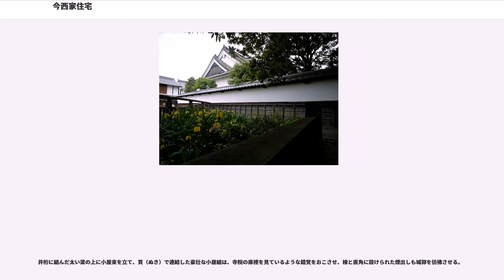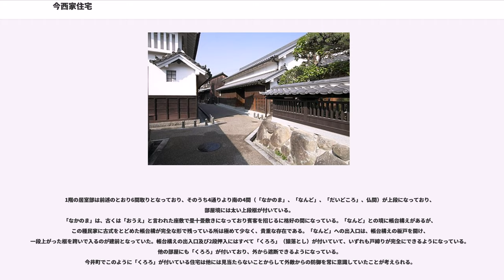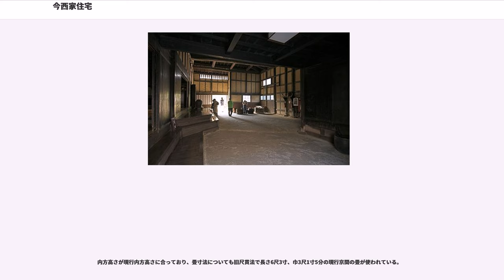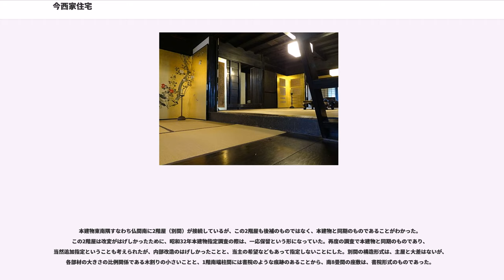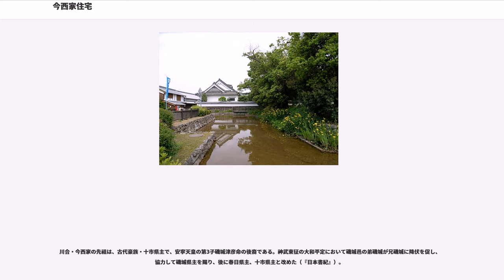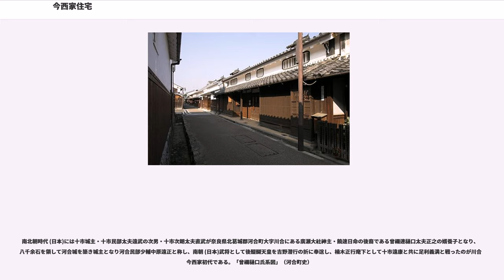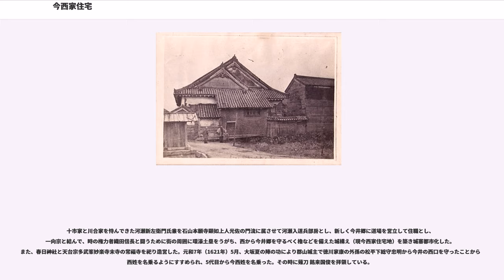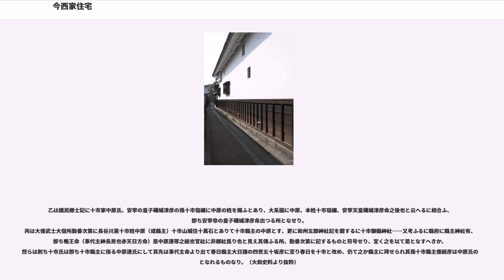今西家住宅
今西家住宅（いまにしけじゅうたく）は、奈良県橿原市の重要伝統的建造物群保存地区として選定されている今井町にある歴史的建造物で、公益財団法人十市県主今西家保存会により保存維持管理されている。東京大学工学部建築学科による町屋調査を経て、昭和32年（1957年）6月18日に国の重要文化財に指定され、慶安3年3月22日の記がある棟札が重要文化財の附（つけたり）指定とされた。その後文化財保護法により根本修理に着手することとなり、奈良県教育委員会が今西家から委託を受けて昭和36年3月に起工し、同37年10月に竣工した。

戦国時代の構造様式を残す建造物で慶安3年（1650年）に7代目当主今西正盛によって裁判を行うために改築された屋敷であり、住宅で、別名「八つ棟」（やつむね）または「八棟造り」と呼ばれている。また、天正3年（1575年）、織田信長本陣となり、土間をお白州に見立ててお裁きが行われた。その折に信長は褒美として様々な物品を下賜し、今西家を眺め「やつむね」と唱えて本陣を後にしたことが旧今井町役場の資料に残っている。

現在の今西家住宅は、1650年の改築以前1560年代に今井郷の西端の要塞として櫓 (城郭)及び住居が築かれていたことから2度目の普請である。

今西家住宅北側の道路の本町筋では、住宅建物だけが北側の道路に突出していて、東西両端で道が大きく南に屈曲していて、前方の見通しが悪く、現在のように自動車が頻繁に通る都市としては不適当な町並である。今西家の前を通る道路は、この角で折れ曲がって小さい枡形を形成し、二階の窓は町内の道を真っ直ぐに見通す位置につくられている。その機能も意匠も物見櫓とよく似ている。

本建物の沿革については、解体修理の際発見された瓦銘や刻銘から述べると平瓦の中に明暦2年（1656年）の刻銘のあるものがあり、明暦2年は創立から7年後のことで、もし、この頃に屋根葺が行われたとすれば、銘のある瓦と同種の瓦が相当数出てこなくてはならないが、それらの資料の得られないところから考えると、何かの災害によって応急的に一部の瓦が補足されたのではなかろうかと思われる。

次に元禄6年（1693年）の瓦銘については、慶安3年に創立されてから43年後で相当数の平瓦が補足されており、また文政8年（1825年）の瓦銘のある瓦と同種類の瓦が半数近くあり、これらのときに屋根の葺き替えの行われていることがわかった。
元禄と文政の修理は屋根だけでなく、外部大壁および軒裏の塗りかえ、内部間仕切の改変など相当大規模な修理が行われてきたようである。

その後、昭和初年までは記録的には何の資料も得られなかったが、内部の壁が3回くらい塗りかえられているところから、文政以降にも破損の都度修理が行われてきたようである。

昭和2年（1927年）の北丹後地震により、本建物西に接続していた牢屋と、南の三階倉が倒壊した。この頃には本建物も相当破損していたようで、特に西南隅の地盤沈下に伴い、本建物が西に大きく傾いていたようである。
江戸時代であれば、この程度の修理は官費で賄えたであっただろうが、明治維新後は廃藩置県によって、長年勤めてきた惣年寄の役職もなく、男爵位を明治政府から薦められたものの華族の資産基準に満たないほど窮迫していたようで、一市民としては簡単な修理が精一杯のようであった。

それで牢屋や3階蔵の復旧は行われなかったが、牢屋接続部の屋根の修理と、これ以上本建物が西に倒れないよう土間西側から斜めに支柱を入れて補強し、別間も本建物と平行して傾斜していたので、本建物と接続する桁・母屋などの横架材を切り離し、別間だけ独立して傾斜を復旧していた。このとき仏間南旧4畳間の中央東西に筋違い用の壁を新しく設け、同壁の北に仏間側からの押入れ・南間西に2階昇降口、東に別間座敷側の押入れをそれぞれ新設し、2階も現在風に改変されていた。

このようにして別間の創立年代が明らかになり、昭和初年には立ちを直し、締め直しも行われてはいるが、軸部の弛緩激しく、東大壁の弛緩が特に目立ち、本建物に並行して修理の必要があったのであるが、予算の都合で壁の応急修理のみにとどめた。

今西家現在の宅地は、北・東とも道路に面して旧状どおり、南面は、県道（御堂筋）までになっているが、児童公園南春日神社境内一円も旧宅地であった。県道は、明治10年（1877年）明治天皇行幸...